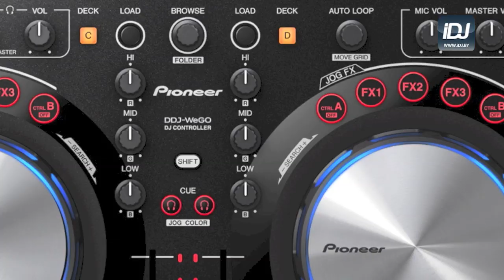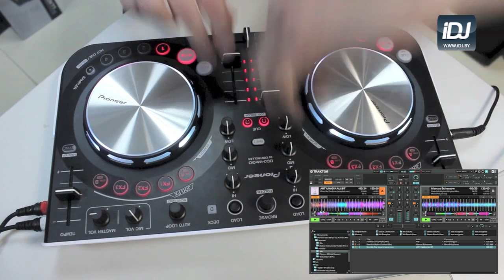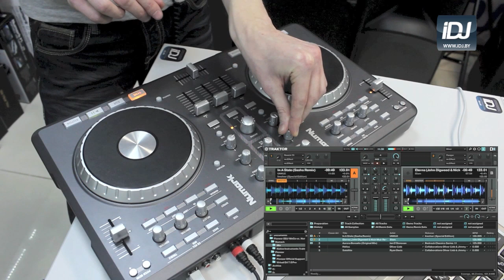Numark Mixtrack Pro vs Pioneer WeGo сравнение от iDJ.by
Магазин для диджеев и электронных музыкантов iDJ.by представляет сравнительный обзор диджей контроллеров Numark Mixtrack Pro и Pioneer DJ WeGo.